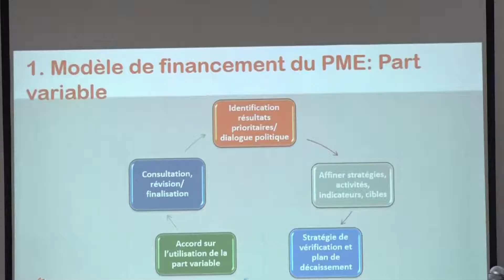SUJET 2 OFF